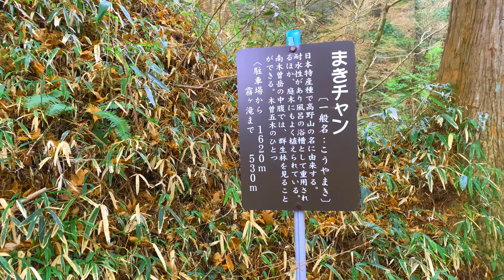Hiking In Japan: Nagano Prefecture’s Tadachi Yama [Tallest Local Waterfall Tengataki]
Hello Friends!

  Welcome back to another adventure with Ready Set Japan. Today I had the privilege to meet up with my friends Taku and Ian for a day hike in Nagano prefecture Japan. For todays EPIC hike we went through the trails along the Tadachi waterfalls. To be honest with you, I wasn't expecting the trails for todays hike to be as dangerous as they were but fortunately we were able to get through them safely and gaze upon the beautiful scenery of the 40 meter high waterfall called Tenga Waterfall　天河滝　(for those who've been here as long as me its not the Tenga that you are thinking of lol)
because we arrived close too noon we only had less than a couple hours to hike to Tenga falls before sunset. However, when given the chance I definitely want to return to check out the remaining waterfalls and make it to the end of the 3 hour hike to Tennen Park 天然公園.

The video may be long for some so I broke it up into chapters below, so please feel free to jump around to parts that may interest you.

0:00 Scenic Intro
0:58 Intro to todays area of interest
1:36 Adventure begins
2:57 First sketchy(dangerous looking) walkway
3:31 Beautiful trees
3:47 Second sketchy walkway
5:00 Third sketchy walkway
5:07 Ian playing with a tree
5:50 Monkey stool mushrooms
7:14 Sketchy ledge
7:27 Nearly falling apart ledge
7:41 Will crossing the ledge of death
8:56 Saving Taku from hike fright
11:23 Sketch ladder
12:57 A persons poop
13:24 Ians EPIPHANY
13:38 Kirigataki (waterfall before Tenga falls)
14:24 the climax Tenga Falls
15:24 CINEMATIC view of Tenga falls
17:06 clips from the previous night of Japanese Horse meat
17:40 Snow
18:40 Santas Gifts
19:36 Wills message to everyone viewing

A lot of time goes into making our videos so every little bit means so much!